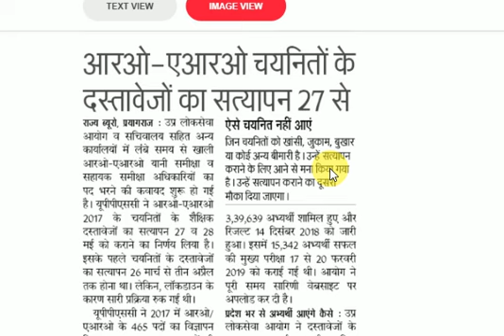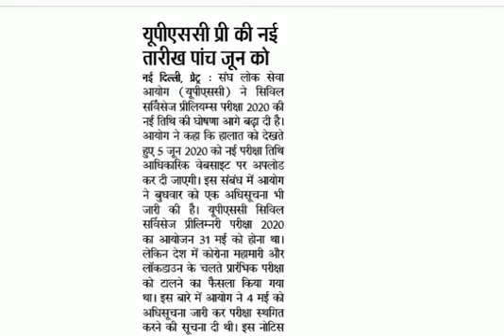UPPSC RO/ARO 2017 DOCUMENT VERIFICATION DATE AND UPSC EXAM UPDATE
HELLO FRIENDS WELCOME TO FSC CHANNEL

DOSTO IS VIDEO ME UPPSC RO/ARO 2017 KE DOCUMENT VERIFICATION KE BAARE ME AUR UPSC PRE EXAM DATE KE BAARE MEIN BATAYA GAYA HAI .